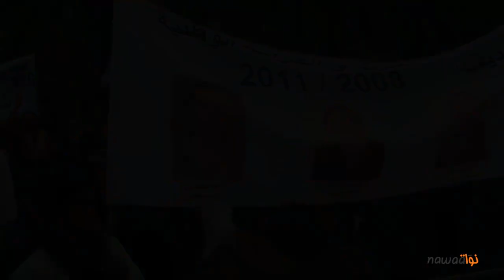اهالي شهداء و جرحى الحوض المنجمي يحتجون امام التاسيسي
نظم اليوم مجموعة من اهالي و شهداء انتفاضة الحوض المنجمي وقفة احتجاجية امام المجلس التاسيسي على خلفية ما بات يعرف بقضية المرسوم عدد97 الذي استثنى شهداء الحوض المنجمي من قائمة المتمتعين بالتعويضات.
هذا و قد شاركهم في هذه الوقفة كل من الجبهة الشعبية و الحزب الجمهوري و المسار الديمقراطي الاجتماعي و حزب العمل الوطني الديمقراطي الى جانب عديد  المواطنين
و مجموعة من سجناء الحوض المنجمي على غرار عدنان الحاجي و الشاب مظفر العبيدي.
هذا و قد استقبل بعض نواب الكتلة الديمقراطية رفقة رئيسة لجنة الشهداء و الجرحى يامينة الزغلامي النائبة عن حركة النهضة وفدا من اهالي الحوض المنجمي المشاركين في هذه الوقفة الاحتجاجية قصد الاستماع الى مطالبهم.
كنا على عين المكان و اعددنا لكم الروبرتاج التالي كما كان لنا لقاء مع المناضل عدنان الحاجي